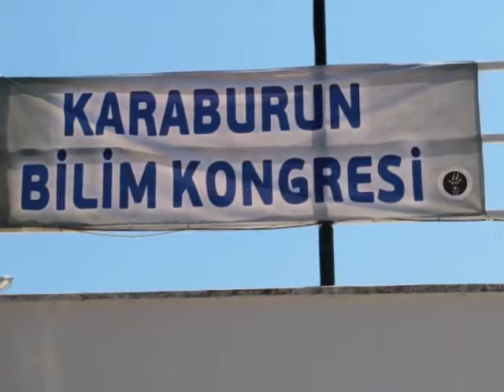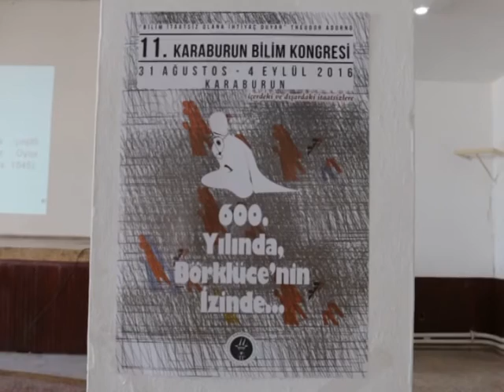Karaburun Bilim Kongresi 11. kez toplandı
Her yıl belirlenen bir konu başlığı çerçevesinde toplanan Karaburun Bilim Kongresi 11. kez toplandı. İzmir Karaburun Belediyesi Konferans Salonunda düzenlenen açılış etkinliğinde ortak mücadele vurgusu öne çıktı.